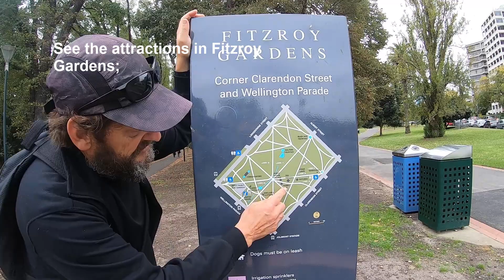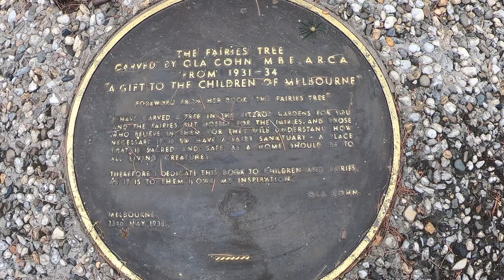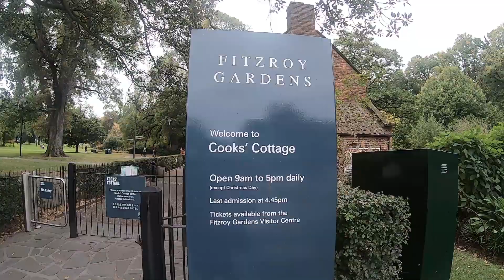Things to do in Melbourne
Come with me and check out free and low cost attractions in Melbourne which will make your visit a lot more enjoyable.

Go to the MCG and take in a football game or go to see a show at the theatre, Melbourne truly has something for everyone and this is what makes it one of my favourite cities in Australia